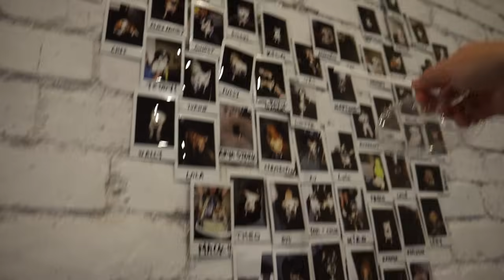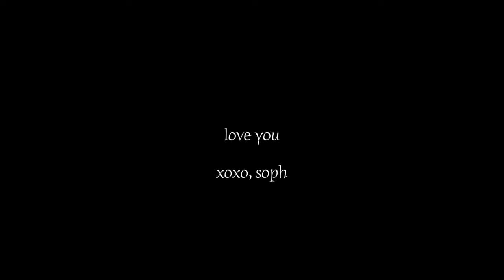VLOGMAS DAY 7: morning coffee run, thrifting & lots of cooking!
Soph